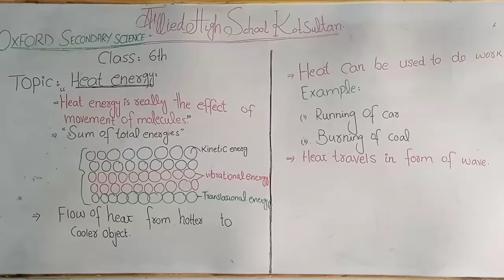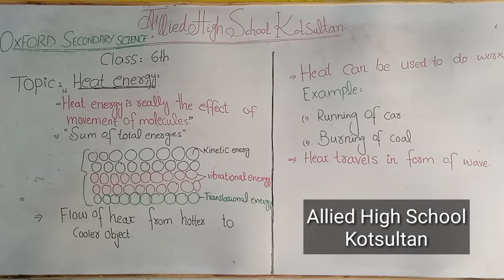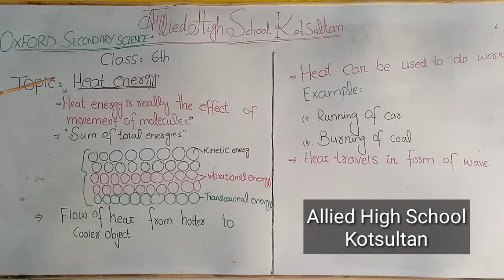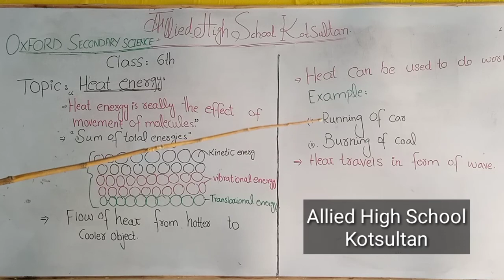Class 6 || Heat and Energy || Oxford Secondary Science | Lecture 01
Class heat and energy oxford secondary science lecture 01